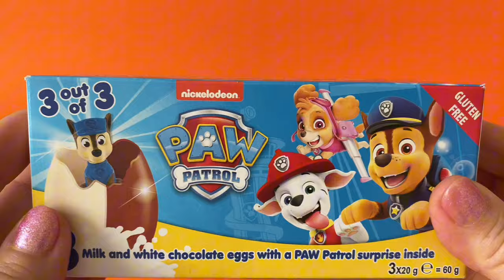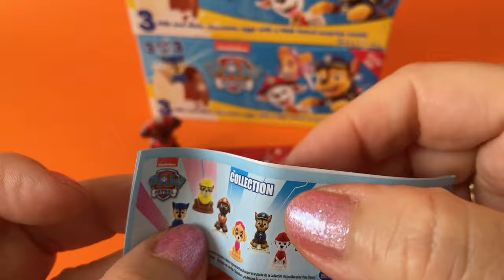ASMR Paw Patrol Surprise Eggs Chocolate opening/Unboxing